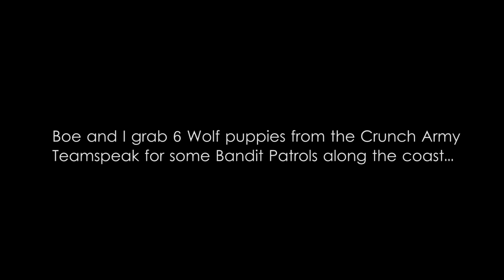Surviving Standalone (DayZ Standalone) Ep.8 | rhinoCRUNCH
Like the video if you would like to see these on a weekly basis!  Sharing / Favoriting / Liking is a great way to help let me know how this series is doing, I appreciate it, thanks!

Surviving Standalone is a DayZ Standalone series following the Hero Rhinocrunch.  There is no chronological order to the series or story, other than the short, bite sized episodes of me and friends traveling Chernarus Plus in search of new friends and baddy bandits to kill.  In this episode, I picked 6 complete strangers from our Crunch ArTeamspeak and invited them to come hunt Bandits on the coast of Chernarus.  Overall for being new to squad play, they did well.  We helped the innocent and destroyed bandits.

Here is gaming community with public servers and public teamspeak!  Remember, the community is about friends and community, not me!  Come check us out if you are looking for squads and monthly server events!